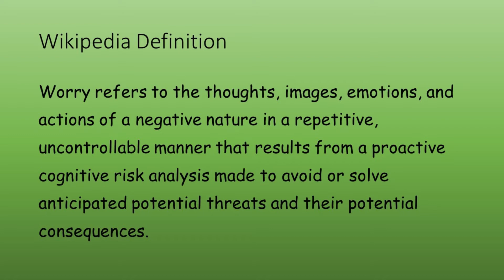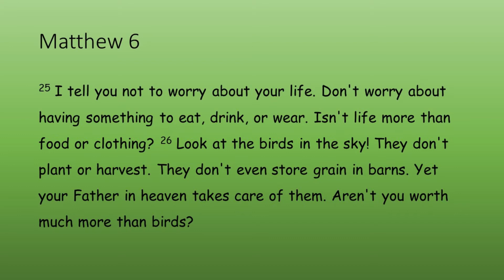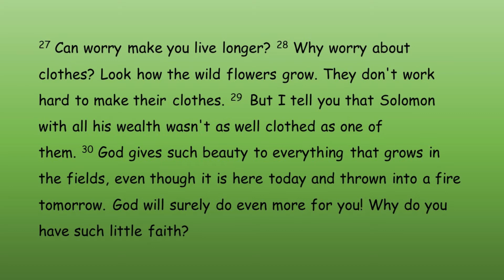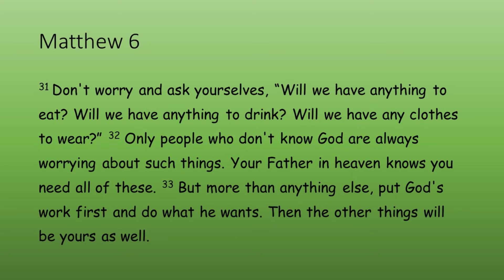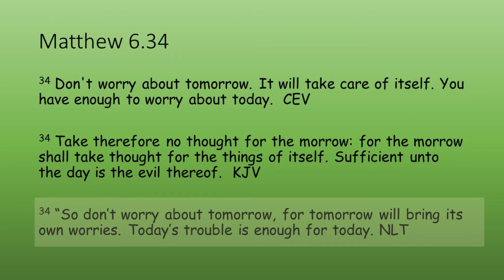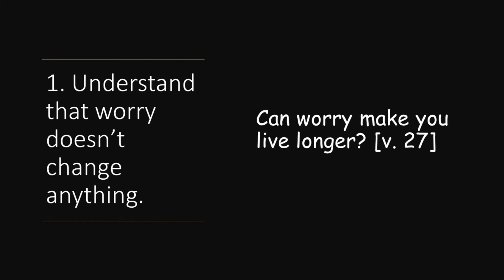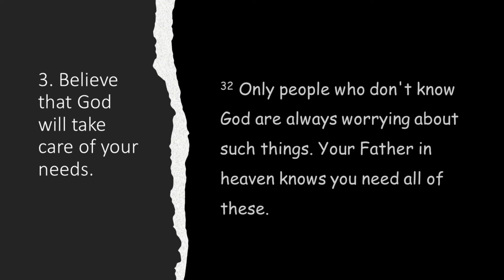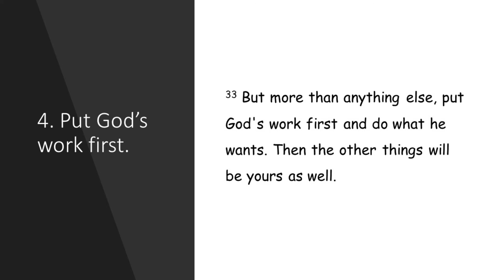Four Ways to Reduce Worry